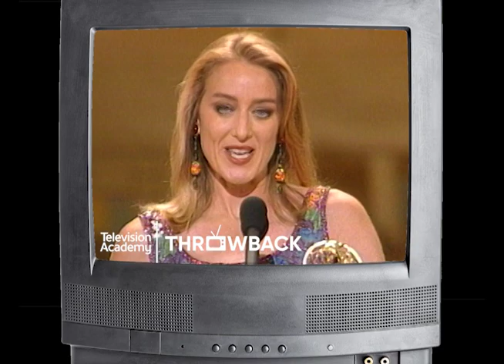Patricia Wettig wins an Emmy for 'Thirtysomething' | Television Academy Throwback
Can you believe it's been 33 years this month since the beloved series Thirtysomething premiered on ABC? The show was nominated for 41 Emmy awards and won 13. Patricia Wettig won the Emmy for Outstanding Lead Actress for her character Nancy Weston in 1991. During her touching acceptance speech, the actress said an emotional goodbye to her unforgettable character.